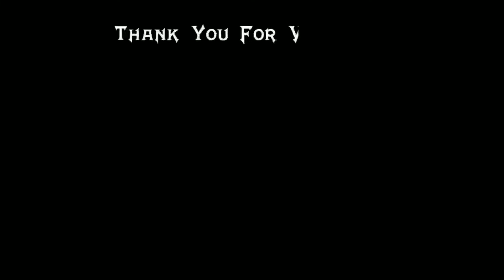கோலரியா/கோலேரியா/Kohleria hirsuta/Mooligai manithan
கோலரியா பற்றி அறிதல்